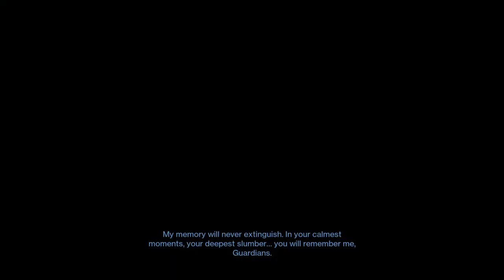Root of Nightmares - Nezarec Final Boss Completion. [Destiny 2]